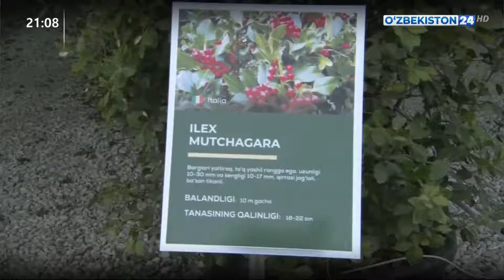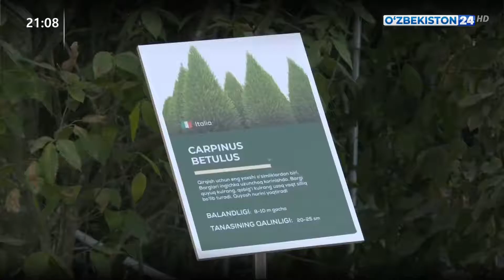Президент Тошкент вилоятининг Қибрай туманида